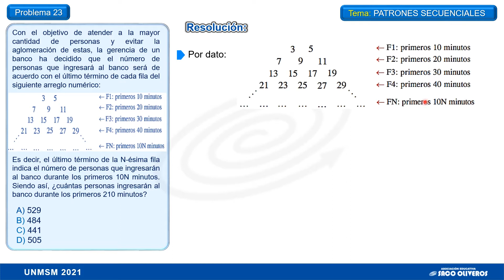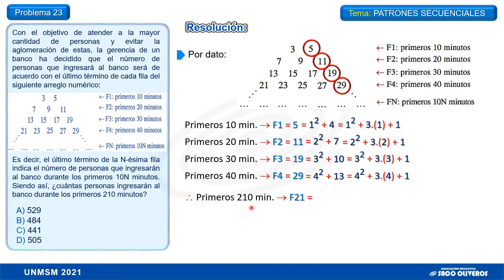PROBLEMA 23 - RAZONAMIENTO MATEMÁTICO